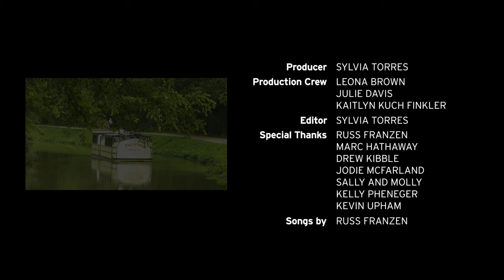Providence Metropark: Historic Canal Experience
Join us for a trip on the Miami & Erie Canal near Toledo to explore the history of early transportation in Ohio and discover how canals shaped the development of commerce and population shifts in the state. A special thanks to WBGU-PBS and Metroparks Toledo.